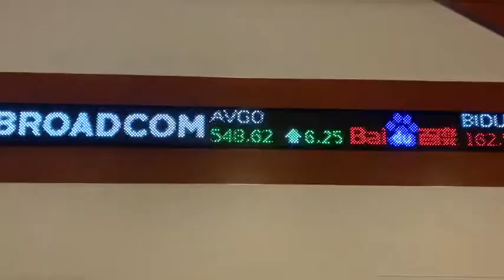The Breaking Point - Short Film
A disgruntled intern loses his cool after his boss destroys his hard work.
Written by: Leon Liu and Nova Flagerman
Cinematography by: Nova Flagerman
Starring: Leon Liu and John Peet